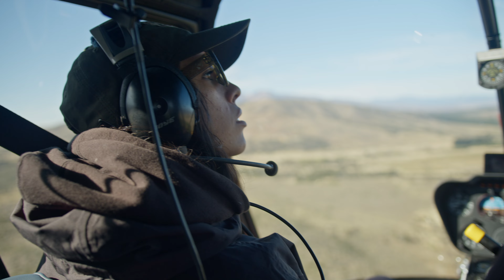Ultimate Patagonia Red Stag Hunting Adventure | 7-Day Remote Free Range Hunt & Camp Experience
Come along for an epic 7-day adventure deep in the wilds of Patagonia! We're heading out on a free range hunt for red stag, and you won't want to miss it.

Whether you're into hunting or just love the great outdoors, this experience is packed with action, stunning scenery, and a taste of the rugged camping life in Patagonia.

Come hunt with us!

Personal Instagram:   @g.huntress
Company Instagram:  @debernardishunting